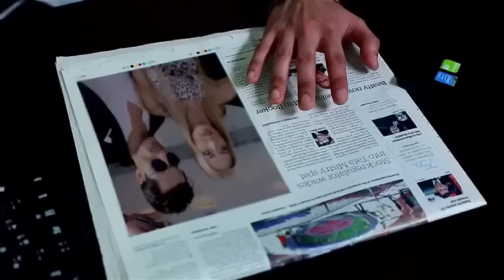✪ مقطع من الفيلم الاميركي ✪ للجزائري محمد رغيس ✪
شكرا لك جزائري حر دعمني في مسيرتي المهنية واهدي هذا الفوز لكل الشعب الجزائري العظيم